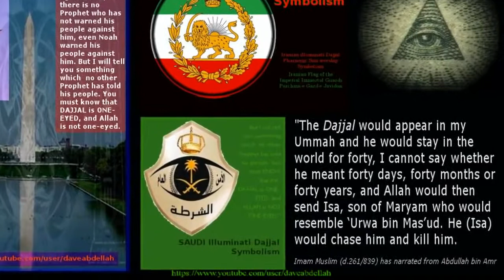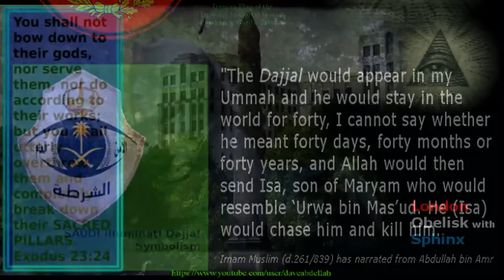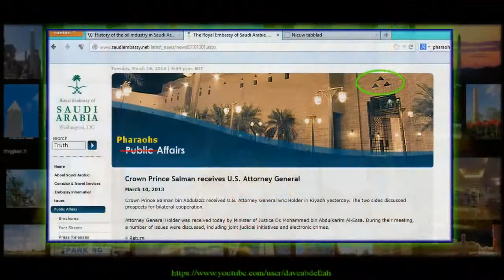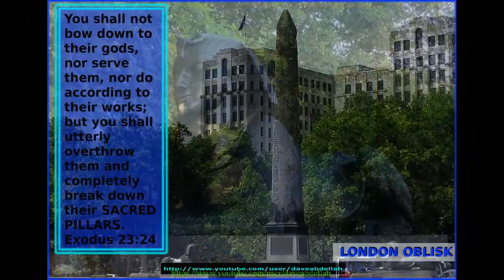EU Queen Elizabeth is the Pillar of Royal Saudi Dajjal's Jamarat falsification Big Ben Mecca Tower